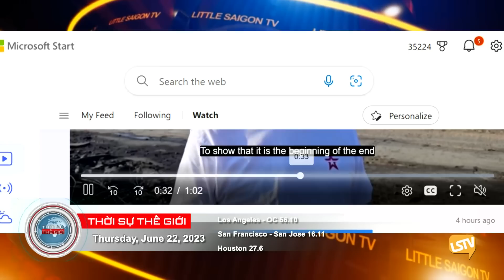Thời Sự Thế Giới P3 (06-22-23) Ukraine bắn sập thêm một cây cầu ở Crimea